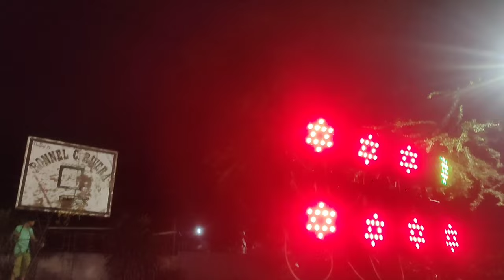MISS BOTANIC super kakaiba! 🤯